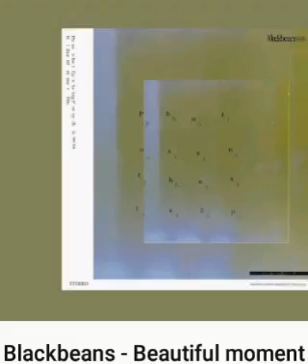*** Beautiful momment *** [audio]